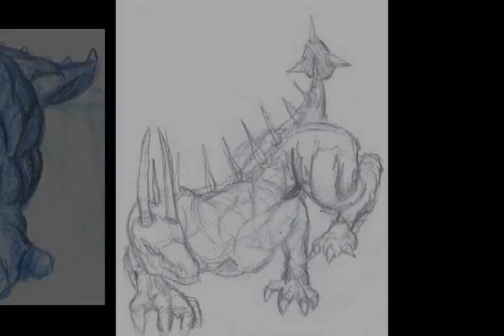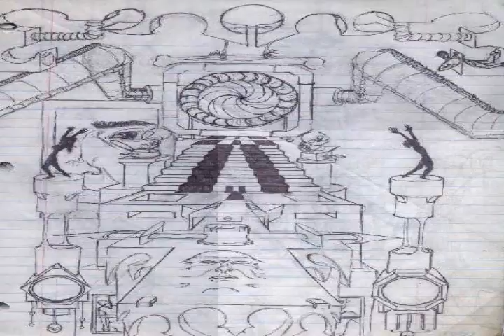Tribute to Doug Hilton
Artwork and pics of the late Doug Hilton, SOn, Father, Husband and Brother.